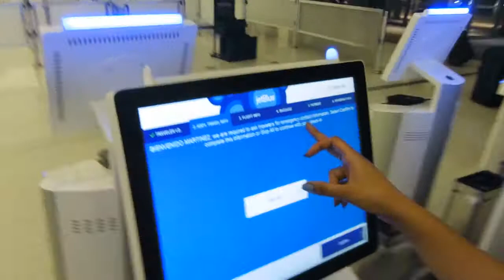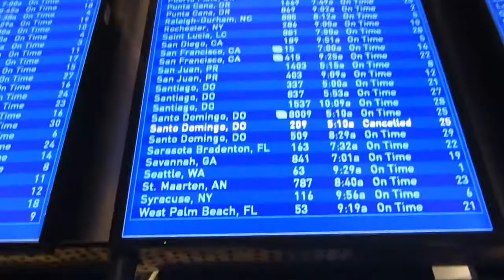TSA RUINED MY VACATION...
PSN: envyup171